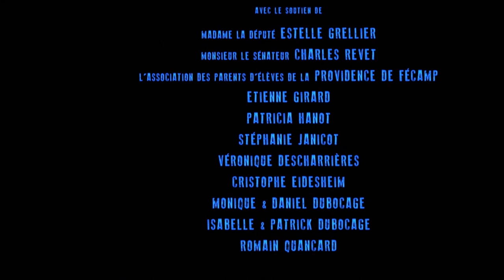End credit title - Le début de la piste